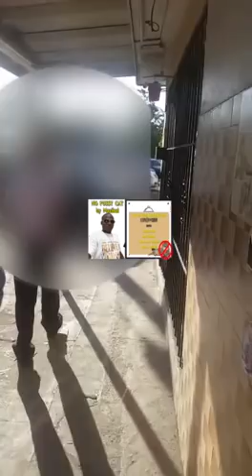Muzikal - No Pussy Cat "2018 Junkanoo Soca" "2018 Rake & Scrape" (Bahamas)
Additional Production by Troy Gray
Performed by Muzikal
Written by Carlton Smith @ TNG Records Bahamas
Recorded by Carlton Smith @ TNG Records Studio
Mixed and Mastered by TNG Records & Troy Gray

Although some might say "Why the words PUSSY CAT"? Bahamian Artiste Muzikal, believes that it speaks to the idea of Cats being our pets, and NOT OUR FOOD. Bahamian Food should be on every plate in the Bahamas. For some reason, we are seeing more of the very familiar animals that we as Bahamians have as pets, are ending up on our daily dish. But get this, it ain't the Bahamians who cooking it. IT'S THESE DOG GONE CHINESE. WATCH THE BEGINNING OF THIS VIDEO AND THAT SHOULD BE ENOUGH EVIDENCE.

After seeing a whatsapp video that went VIRAL throughout the Caribbean, Bahamian Artiste Muzikal, drops a conscious song, as a message to the Bahamians people, and also to the ones trying to wipe the Bahamian race out with their FUNNY FOODS. I AIN'T EATING NO PUSSY CAT.

This track is STOP message to all those supporting these foreign food chains, throughout the country. We need to regulate what we eat in the Bahamas. Where is the Ministry of Environmental Health, Ministry of Health, Ministry of Agriculture?  Cats and Dogs pets to us in the Bahamas. Not a local dish.

Muzikal believes that EVERYONE that listen to this song will share it.